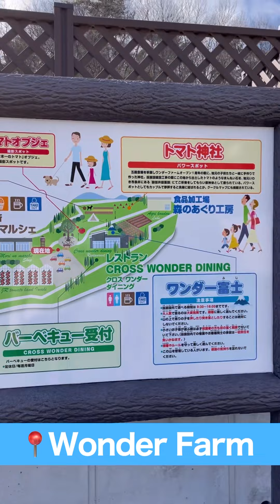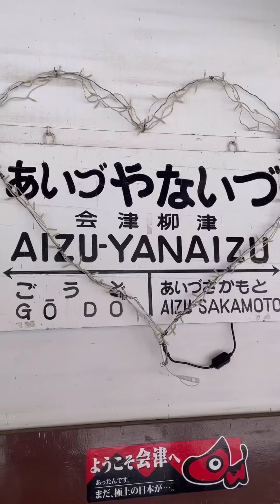TRIP JEPANG FUKUSHIMA! SALJU&RYOKAN SERU BGT!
Selamat datang! Nama saya MIRAI!
Kali ini Trip ke Fukushima sama Erika!! Seru bgttttt!!!

Mungkin ada banyak bahasa Indonesia yang salah...Minta maaf ya😭
Ingin meningkatkan kualitas video saya untuk kedepannya💪

Terimakasih banyak sudah nonton video aku!

[Intro Video]
 Video:Temanku yang sangat baik